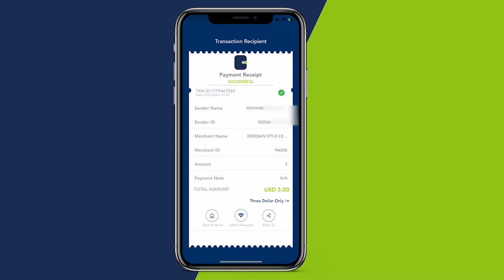Bayle ”Shalay sagxada ayaan joognay balse Maanta waan ka soo kacnay, Lacago tiro badan ayaan helnay”